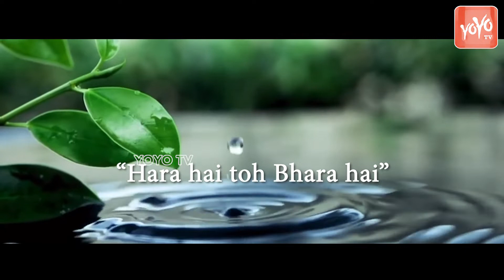Green India Challenge Journey of 4 Years in Telanagana | TRS | MP Santhosh Kumar | YOYO TV Malayalam